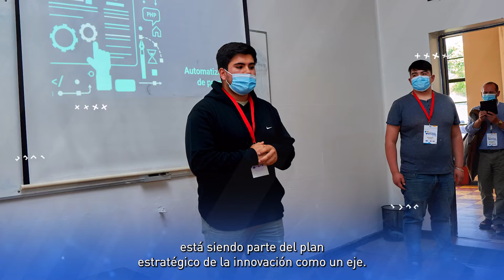Iniciativa Priorizada de CFT Teodoro Wickel - Programa IP-CFT 2030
Proyecto “Amperhome creado por el programa Desafíos de Innovación Abierta Wicked Lab”, desarrollado por el Centro de Formación Técnica Teodoro Wickel de la Región de la Araucanía, con apoyo del Programa IP-CFT 2030 del Ministerio de Educación y Corfo.